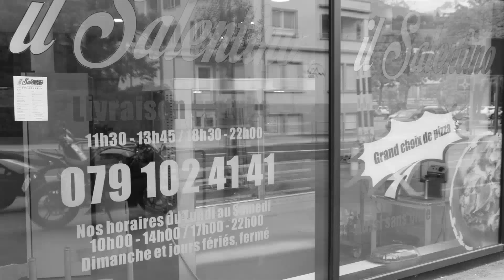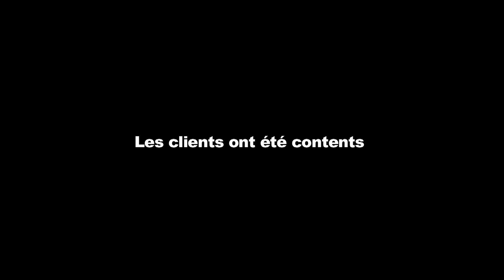Pub Il Salentino Sion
Grosse opération de livraison de pizzas  !